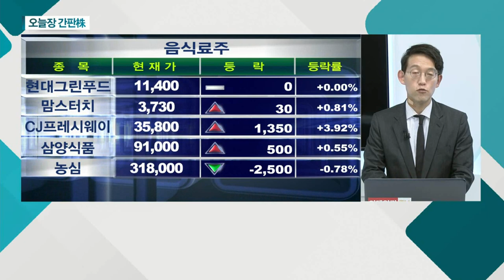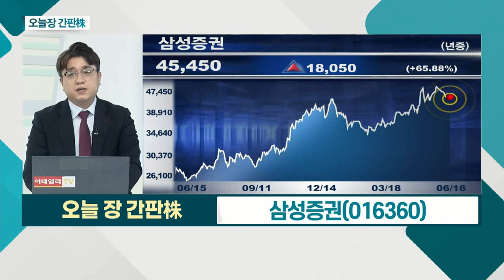하이트진로... 1분기 우려 대비 호실적 기록 / 삼성증권... 금일 코스피 사상 최고치 경신_오늘장 간판주 (20210616)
- 1분기 우려 대비 호실적 기록
- 하반기 업소용 채널 비중 상승 기대
- 연간 실적 추정치의 상승 예상

- 금일 코스피 사상 최고치 경신
- 글로벌 유동성 지속 증가
- 주식투자자 증가에 수혜